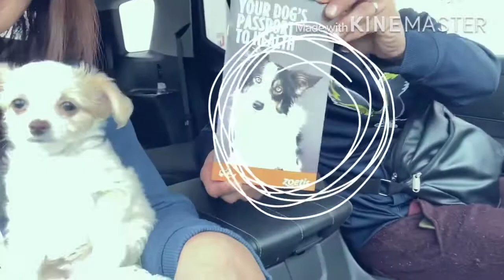My first day in my new home! | vlog 01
Join me in my adventures as I start my journey as Chiko Soliman! Let’s rock this channel!